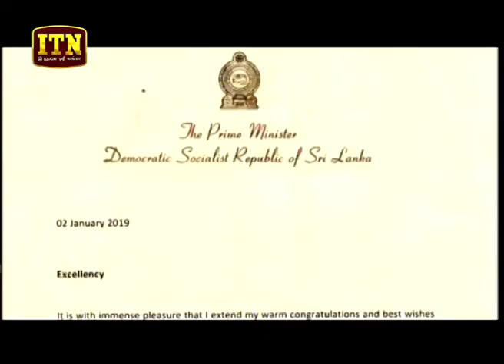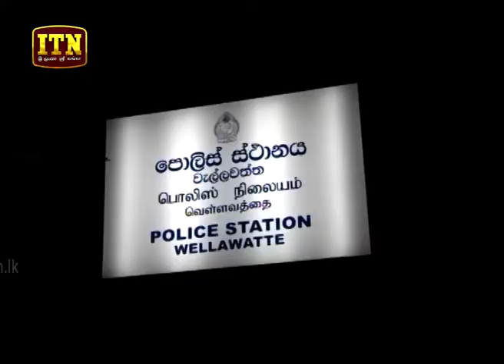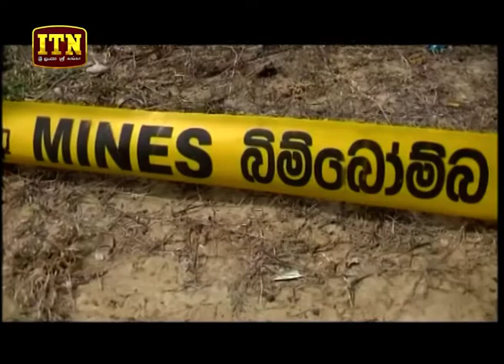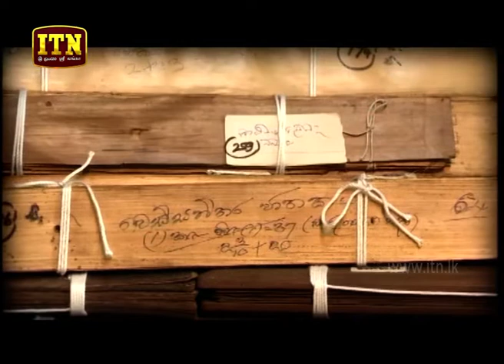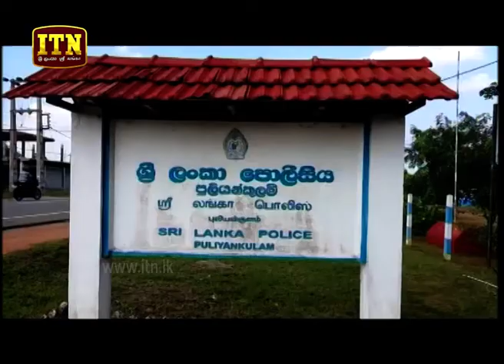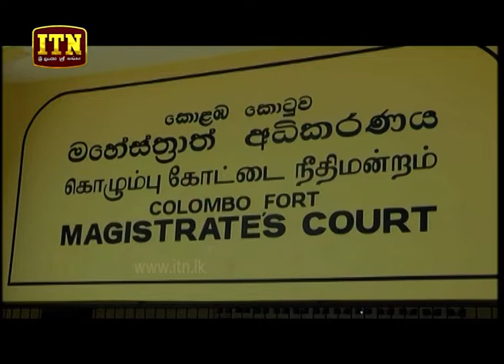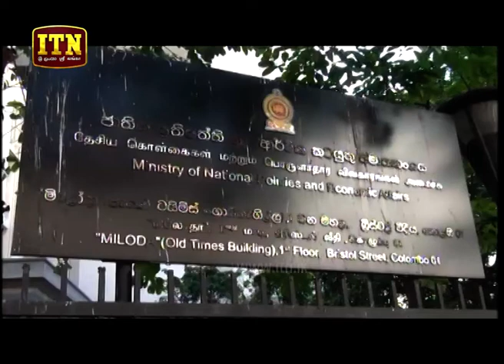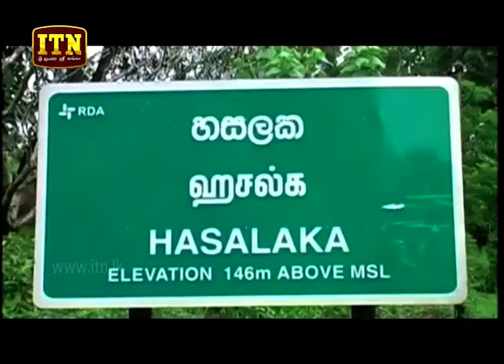ITN News 2019-01-02 | 09.30 PM